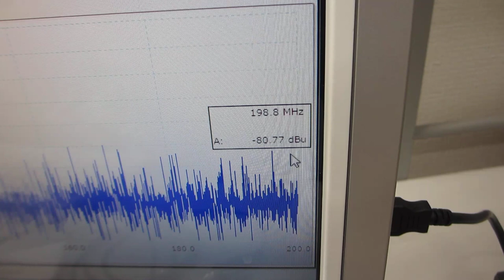超音波とファインバブルによる表面改質効果ーー超音波プローブの表面弾性波を利用した、超音波制御実験ーー（超音波システム研究所）